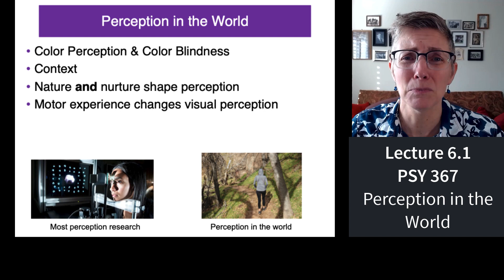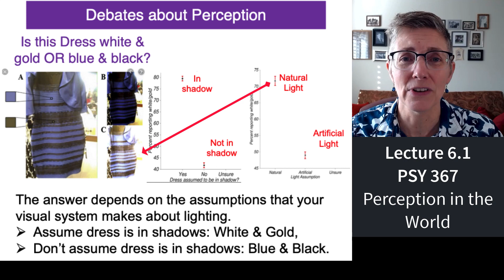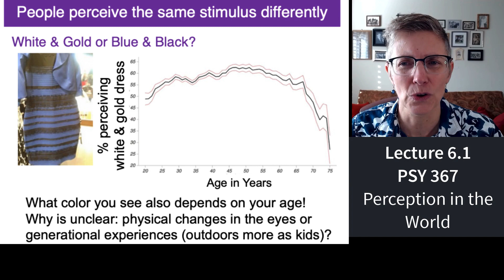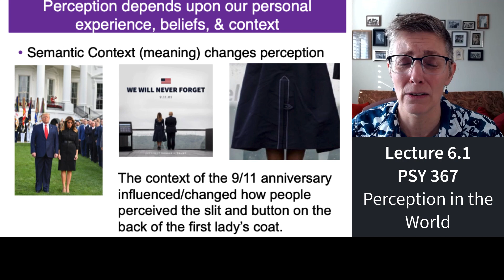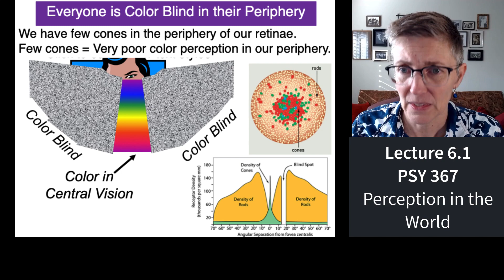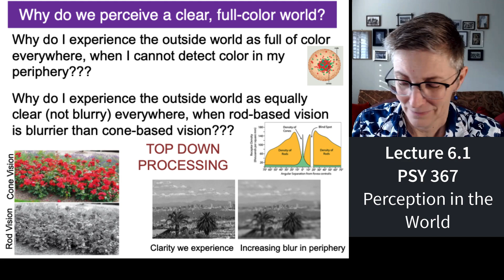367 Lecture 6.1 How do you perceive color?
The first mini-lecture that is part of a discussion of perceptual processes in the world, as opposed to in the laboratory. A brief overview of the relationships between photoreceptor distributions and color perception in typical observers.